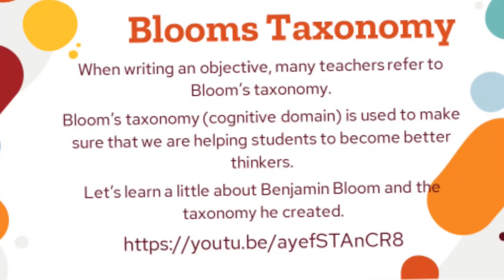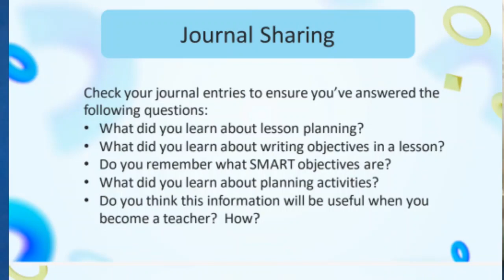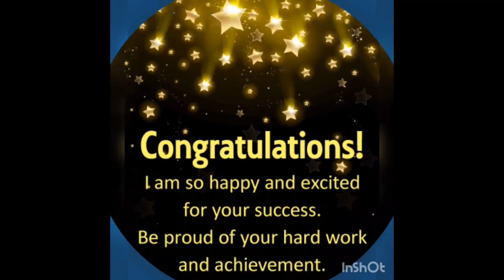Bahamas Teacher Cadet 2022 Virtual Graduation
2022 Virtual Graduation Ceremony for The Future Teachers of The Bahamas (Teacher Cadet) Programme of the Bahamas Ministry of Education and Technical and Vocational Training.